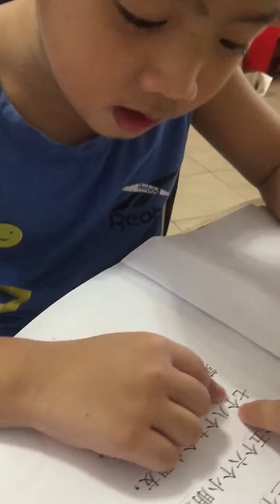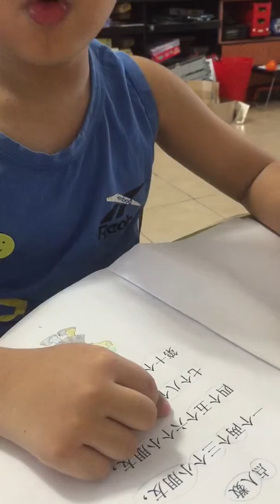Nathan reads chinese